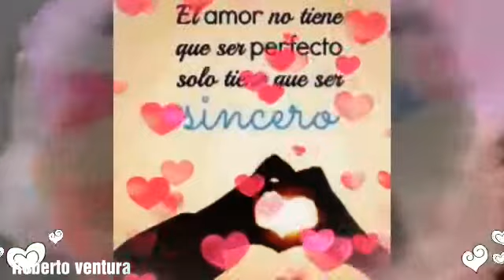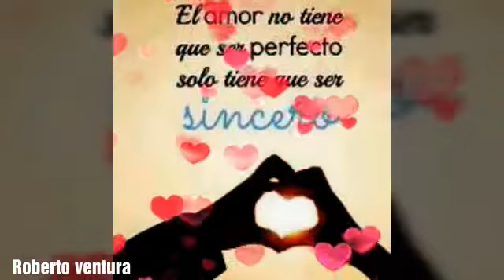FUISTE LO MEJOR QUE ME PASO TENTACION 🎵🎶🎵🎶🎶🎵🍎